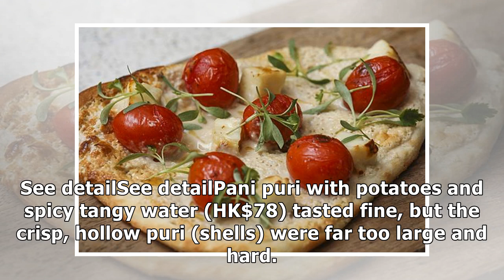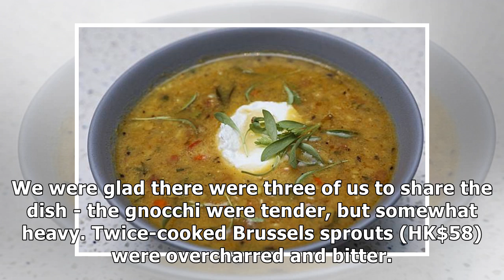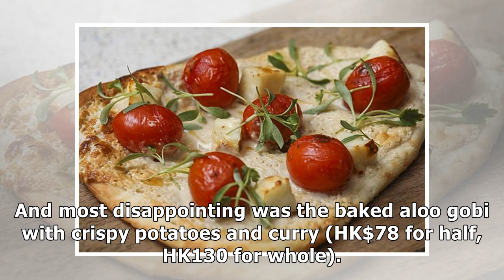Vegetarian Indian restaurant Veda in Central is hit and miss: go for the naan tartine